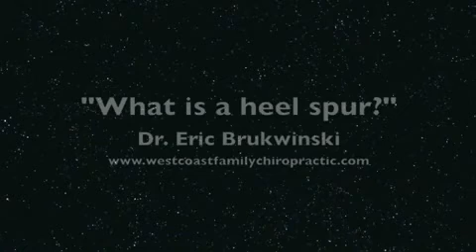Perth Chiropractic "What is a heel spur?"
Perth chiropractor Dr. Eric Brukwinski of West Coast Family Chiropractic answers the question "what is a heel spur?"
A heel spur is a hook of bone that can form on the heel bone (calcaneus) and is associated with plantar fasciitis.
About 70 percent of patients with plantar fasciitis have a heel spur that can be seen on an X-ray. However, many patients without symptoms of pain can have a heel spur. The exact relationship between plantar fasciitis and heel spurs is not entirely understood.